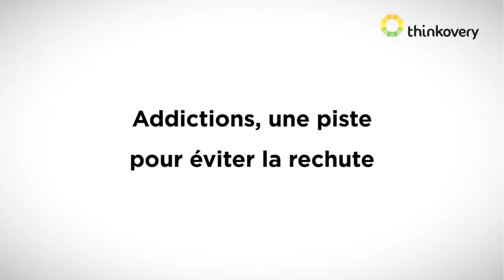Addiction, une piste pour éviter la rechute ? | Do You Spoc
Do You Spoc, la nouvelle chaîne Smart.